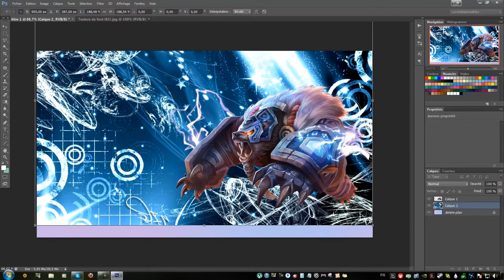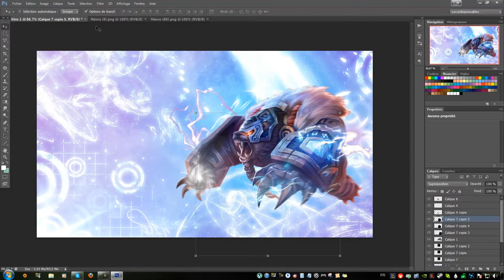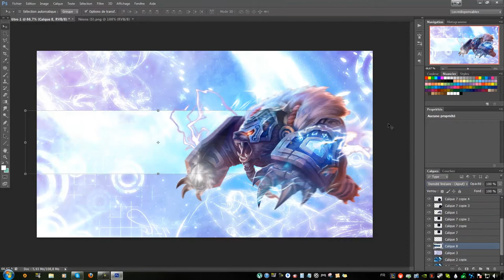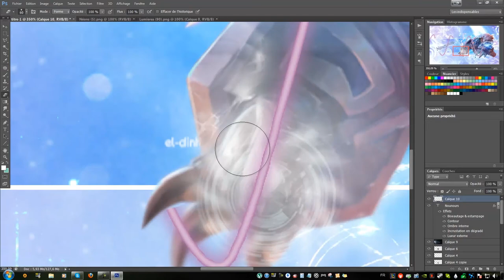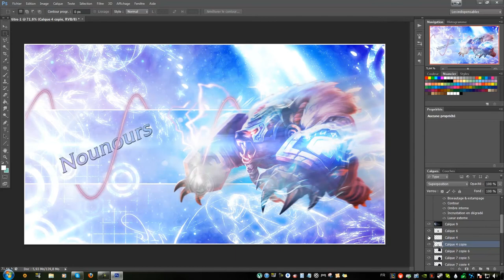#17 Speed art - Graphisme - Volibear (Re-update)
Voici mon 17ème speed art, j'éspère qu'il vous plait ! Je prend toutes critiques constructif.

Temps réel de travail : 30 minutes.
Il a été fait pour un amie de mon équipe league of legend.

Logiciel utilisée :

Photoshop (Montage photo)
CamTasia (Enregistrement screnn.)
CamTasia (Accélération 650% de la vidéo.)
Adobe premiere pro (reste du montage.)

English :

Real working time : 30m

Photoshop (Montage photo)
CamTasia (rec screnn.)
CamTasia (speed 650% movie.)